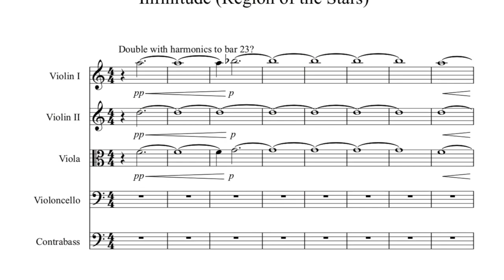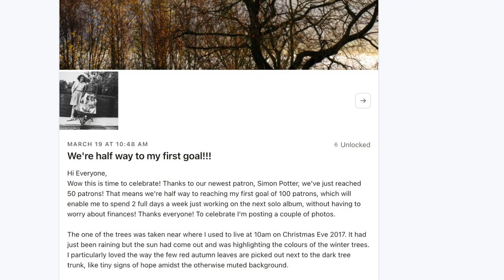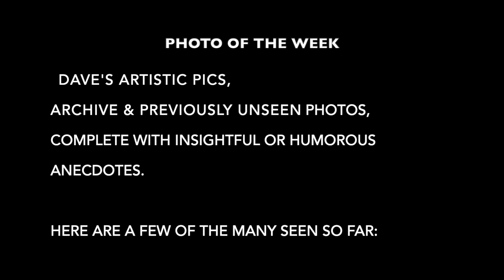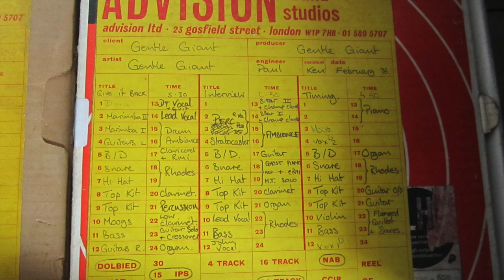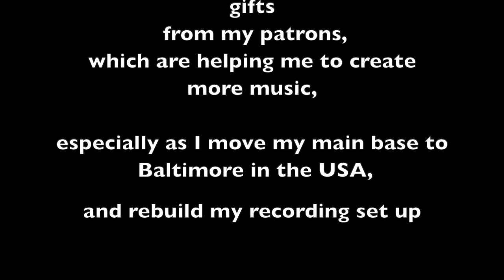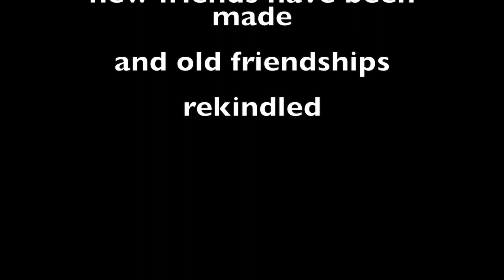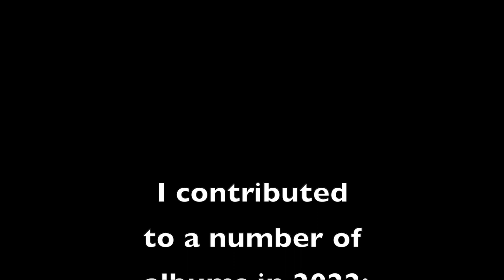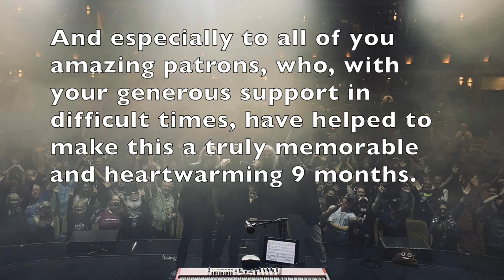Dave Bainbridge's Patreon Page, The first 9 Months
A summing up of what's been happening on Dave's Patreon page since its launch back in March 2022, as well as a special thank you to the patrons that have made it possible.